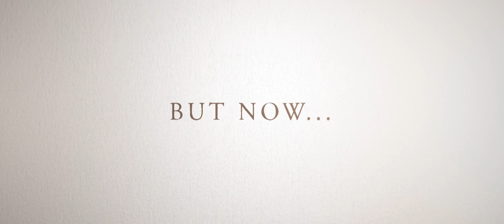Madame Trailer 1 HD1080p